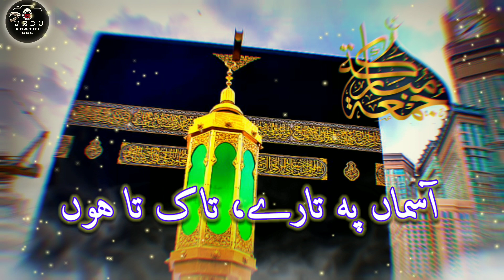[Friday] Jumaa Mubarak status ✓Jumma Mubarak Duaa poetry status ✓New Beautiful jumaa Mubarak shayari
Best Jumaa Mubarak status✓Jumma Mubarak Duaa poetry status✓New Beautiful jumaa Mubarak shayari video
[Friday] New Jummah Mubarak WhatsApp Status Video 2023
[New] Jumma Mubarak WhatsApp Status video 2022 - Beautiful Jummah Mubarak WhatsApp status video download free
Jumma Mubarak status In Urdu Video
Jumma mubarak whatsapp status! /best jumma mubarak whatsapp status
New Jumma Mubarak (Poetry ,Quotes, Status) [2023]
Jumma Mubarak black screen status video Urdu shayari watsapp status
Jumma Mubarak Status